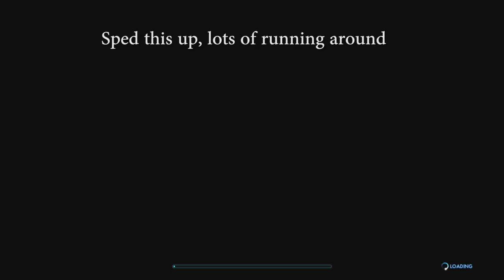Let's Play Xenoblade Chronicles X [Part 20] - Skell License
Xenoblade Chronicles is a series of action role-playing games developed by Monolith Soft and published by Nintendo. It is a part of the Xeno metaseries created by Tetsuya Takahashi, but was formed after Nintendo's acquisition of Monolith Soft in 2007. The series began with the original Xenoblade Chronicles game, published for the Nintendo Wii in 2010; it was a critical success and spawned sequels.

The series has been both commercially and critically successful. Xenoblade Chronicles was well-received for its world design, music, and stories. The series has been represented in other gaming franchises, including the Super Smash Bros. and Project X Zone series.